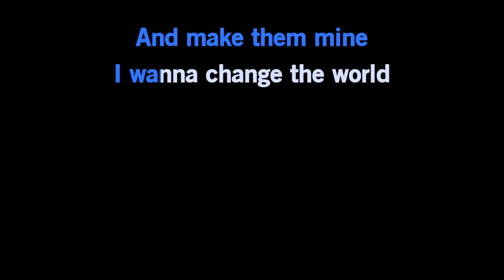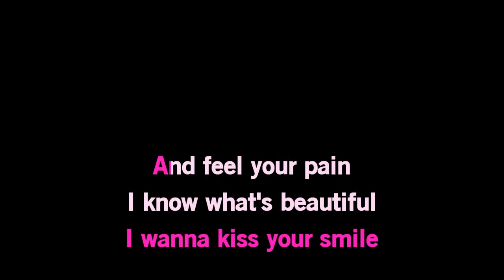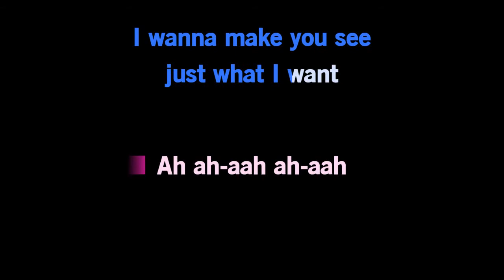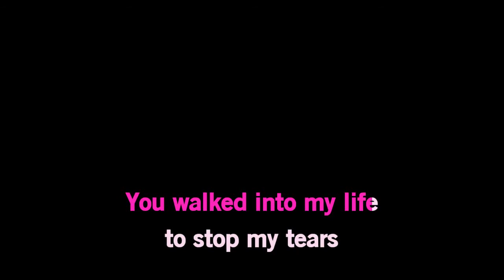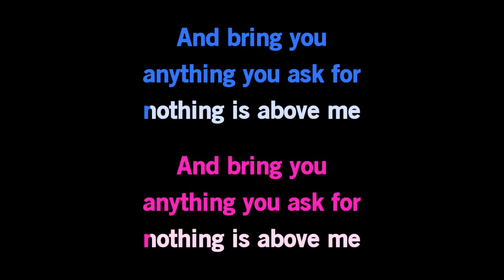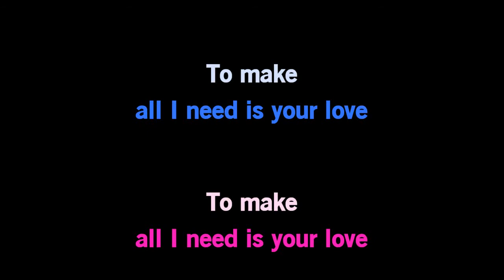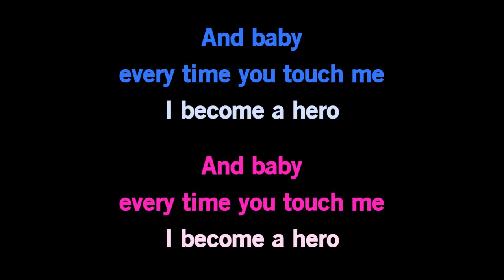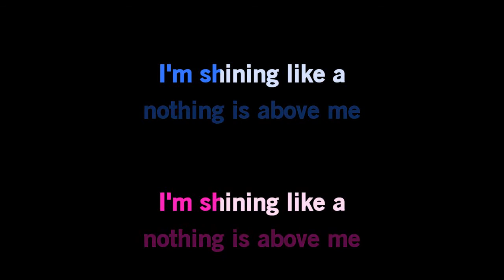When You Tell Me You Love Me Karaoke